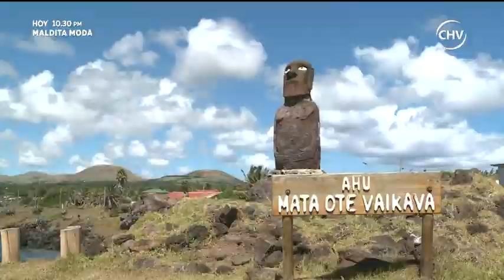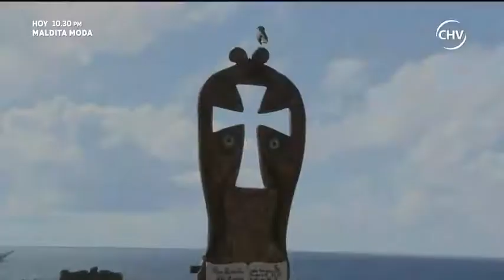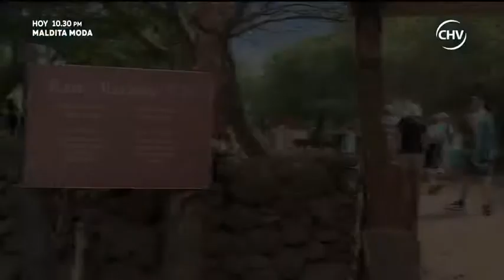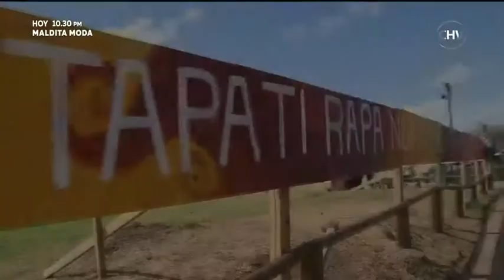Flor de Chile | Capítulo 7 de enero (Parte 3)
Carolina Mestrovic visitó algunos lugares de Chile para descubrir sus bellos lugares, tradiciones y oficios. En este capítulo estuvo en La Ligua, Arica y a Isla de Pascua.